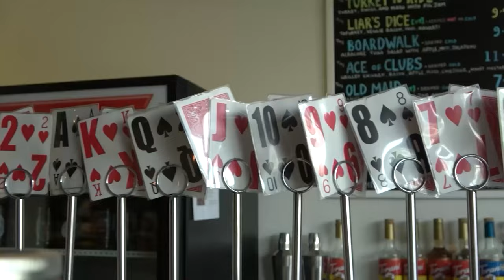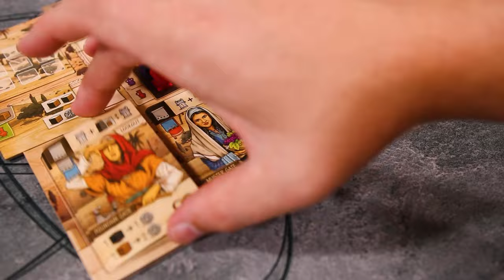Ezra and Nehemiah Play Through | The Game Haus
Today at the Game Haus we play the new Garphill Game Ezra and Nehemiah!!